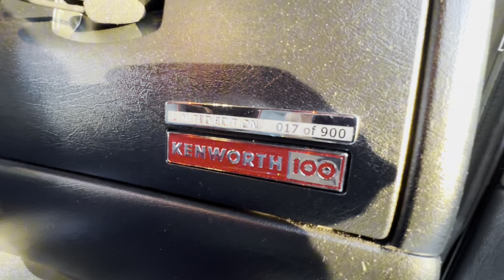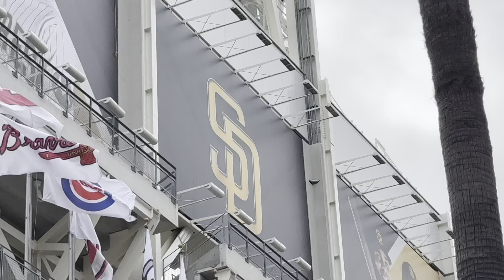CARGUE PANTALLAS EN UN ESTADIO PROFESIONAL DE FUTBOL Y NOS DEJARON ENTRAR AL JUEGO | RAAALAN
QUE ROLLO RAZA
ESPERO QUE TE GUSTE EL VIDEO, DIME QUE TE PARECIÓ CON UN COMENTARIO, SI TE GUSTO NO OLVIDES DEJAR TU LIKE Y SUSCRÍBETE  PARA QUE NO TE PIERDAS MAS CONTENIDO NUEVO